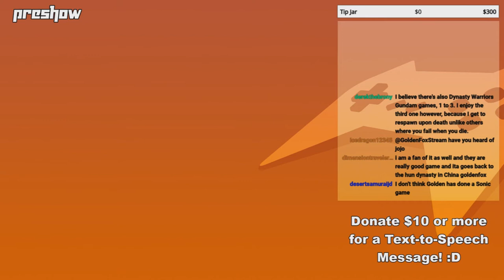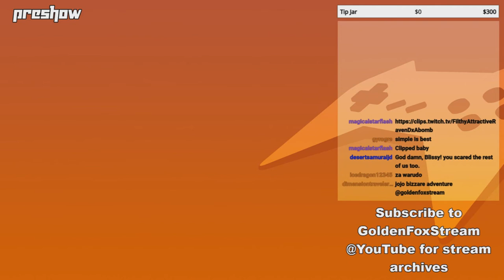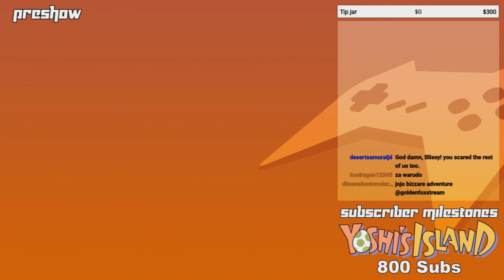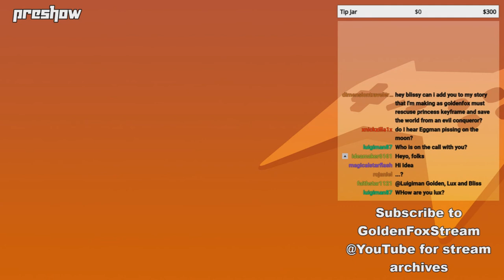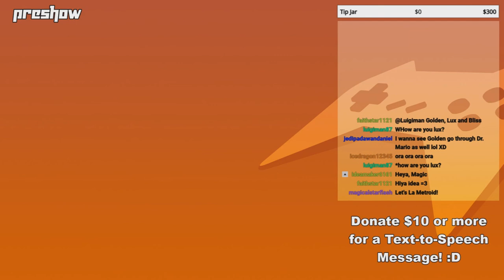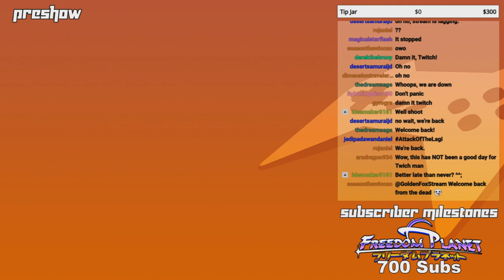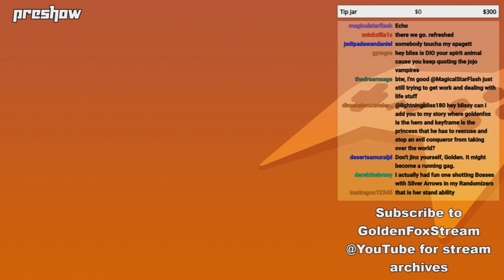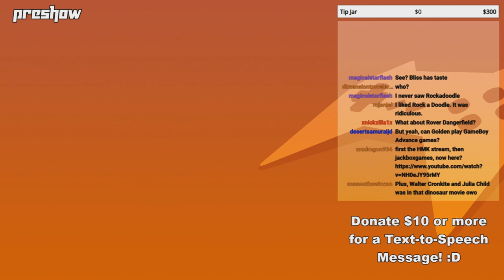GoldenFox Plays - Preshow 5/23/19